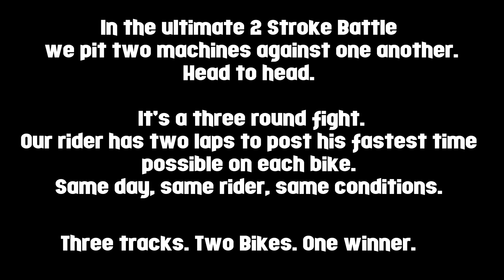Ultimate Motocross 2 Stroke Battle: 1998 Honda CR500 vs 2020 KTM 250 SX | FINAL ROUND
What's faster, a 21-year-old CR500 or a brand new 2020 KTM 250 two-stroke? Our favourite 2 stroke hero, Nev Bradshaw, rides a heater lap back to back on our 2020 KTM 250 SX against his own 1998 Honda CR 500. Which is going to be faster? This is the ultimate 2 Stroke Battle!

We did this on three different tracks with different conditions. This is the final Round!